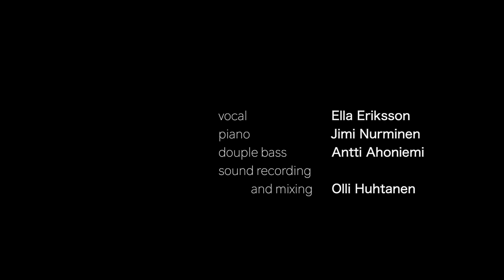Someday We'll Linger In The Sun (Gaelynn Lea cover)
Hello! This is a studio live session from Finnvox Studios. The beautiful song is Someday We'll linger in the sun by Gaelynn Lea.
Vocals: Ella Eriksson
Piano: Jimi Nurminen
Double bass: Antti Ahoniemi
Recording and mixing: Olli Huhtanen
Filming and editing: Darina Rodionova